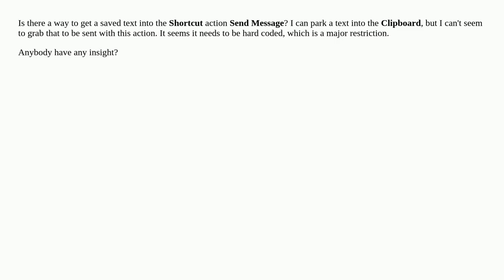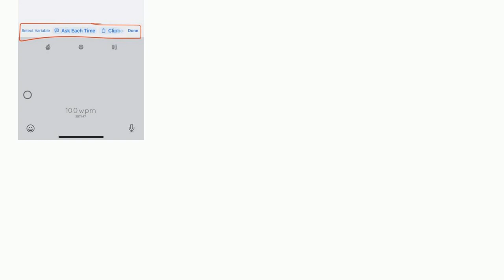Shortcuts Import Variable to Send Message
A special thanks goes out to the community

  shortcuts-app